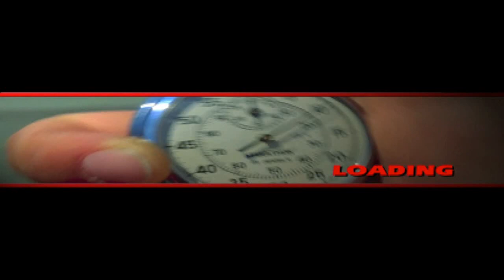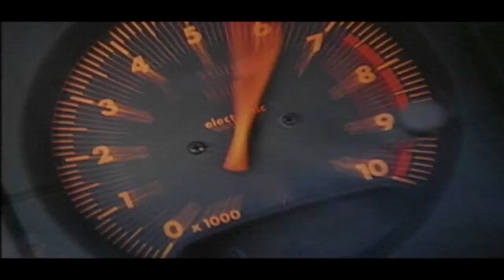Road & Track Presents: The Need For Speed - Part 1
We're back for another Need For Speed playthrough and this time, we'll be going back to where it all started with this series. That's right, we are going to be playing the first ever Need For Speed game released back in 1994.

However, we'll be playing the PS1 version of this game which was released 2 years later in 1996. I'm really looking forward to seeing how this game is and the way the controls work in this game back in the day.

There's no career mode in the earlier NFS games so the main mode of the game is usually the Tournament mode where we have to win on every track to win the tournament in this particular version.